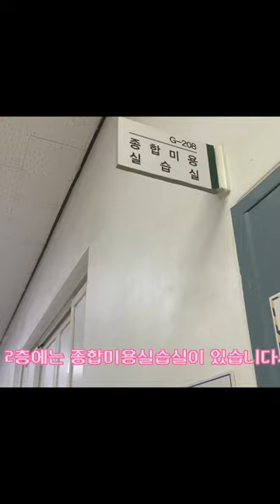진정한 미의 창조를 추구하는 동남보건대학교 뷰티케어과 건물 소개 영상💖